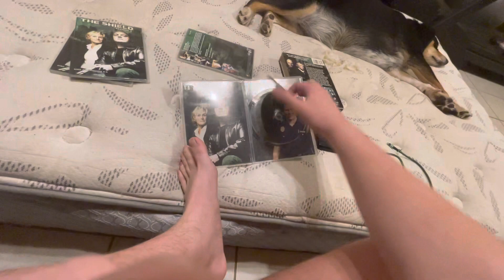The sheild season 4 dvd overview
Here is a dvd overview of the shield season 4

Company: 20th century fox home entertainment

Aspect Ratio: 1.33.1 (every episode except the black hole) 1.78.1 (the black hole)

Type of dvd: slimline box set

Special features: audio commentaries on selected episodes, 42 deleted scenes, under the skin documentary